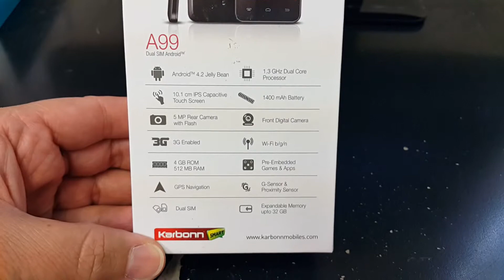KARBONN A99 DUAL SIM Unboxing Video – in Stock at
Here is a video of the KARBONN A99 DUAL SIM from Overseas Electronics in Chicago!!!

SPECIFICATIONS:
Dimensions 133 x 66 x 9.7 mm
Battery Type Li-Ion 1400 mAh
DISPLAY
Display Resolution 480 x 800 Pixels
MEMORY Memory InBuilt
4 GB (Internal + ROM)
Memory Extended MicroSD upto 32 GB
MESSAGING MMS
Yes Email
Yes Push Mail No
CAMERA
Camera Yes
Mega Pixels
Ext:5.0MP, 2592x1944 Pix; Int:0.3MP, 640x480 Pix, VGA
Camera Zoom
Digital Zoom with LED Flash
Video Capture MP4, 3GP
CONNECTIVITY
Ports
USB Port
Infrared No
Bluetooth
Bluetooth with A2DP
Yes Wifi
Wi-Fi 802.11 b/g/n, Wi-Fi Hotspot
Internet
GPRS, WAP, Opera Mini
ENTERTAINMENT
Music Player
MP3, MIDI, WAV, AMR
FM Radio Yes
Games Yes
Ring Tones 64 Polyphonic, MP3 Ringtones
Loud Speaker Yes
TECHNOLOGY 3G Yes
OS
Android OS, v4.2 (Jelly Bean)
Dual Sim
Dual SIM Dual Standby (GSM + GSM)
QWERTY Yes
NETWORK
Operating Frequency
Dual-band GSM 900/ 1800 MHz
Talk Time
Upto 5 Hours
Standby Time
Upto 168 Hours
GPS A-GPS, Google Maps